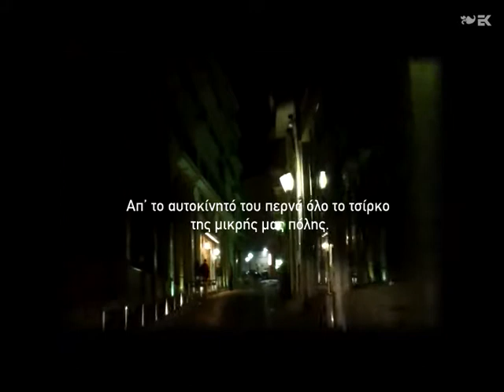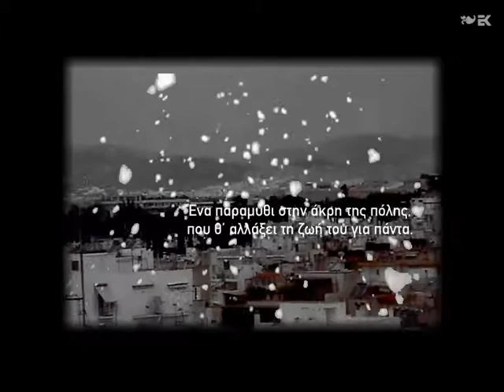Κωστής Γκιμοσούλης - Το αηδόνι στο πόδι της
Ένας ταξιτζής, λίγο αλλιώτικος απ' τους άλλους, είναι ο Θωμάς. Ένας ταξιτζής παραμυθάς, στη μέση του δικού του κόσμου. Απ' το αυτοκίνητό του περνά όλο το τσίρκο της μικρής μας πόλης: υστερικά θηλυκά με ύποπτες προθέσεις, κακοποιοί με αβέβαιο προορισμό, παπάδες με ανεβασμένη λίμπιντο και ανέμελα ζευγάρια, οργανοπαίκτες απ' τα Βαλκάνια κι ένας σκύλος που τον λένε Φάτσα, συνταξιδιώτες της μιας διαδρομής, που όλοι του δίνουν κάτι για να του πάρουν κάτι ακριβότερο.

Γύρω του μια βεντάλια από γυναίκες. Η Κατερίνα της προηγούμενης ζωής του, η Γιώτα που έζησε χίλιες ζωές αλλά δεν γέρασε ποτέ, η Μαντόνα της γειτονιάς του, που είναι έτοιμη από καιρό για να πετάξει, και η Δαλιδά: η άγνωστη του τηλεφώνου, που αλλάζει ρόλους συνεχώς, απ' τη Λολίτα έως τη Ναυσικά και από τη Λίτσα ως την Ιοκάστη.

Ο Θωμάς μοιάζει να θέλει από κάποια κάτι, αλλά δεν ξέρει τι. Ένα ξημέρωμα με χιόνι, όμως, θα βρει αυτό που ψάχνει. Ένα παραμύθι στην άκρη της πόλης, που θ' αλλάξει τη ζωή του για πάντα.